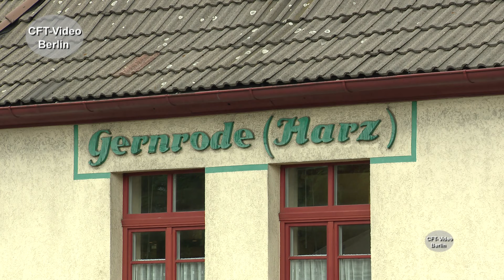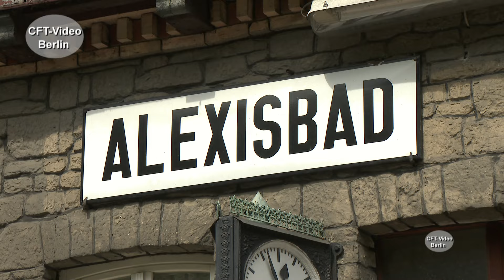Mallet geht in den Ruhestand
106 Jahre hat sie auf dem Buckel, besser gesagt auf dem Kessel. Im Mai 2022 sind bei der Mallet 99 5906 nun die Kesselfristen abgelaufen. Bereits 1897 sind die ersten Mallet gefahren. 99 5906 stammt aus dem Baujahr 1918. An ihren letzten Betriebstagen ist sie planmäßig im Selketal unterwegs gewesen. Viel Spaß beim Anschauen. Hier mehr zum Selketal Werden Sie Kanalmitglied für nur 2,99/Monat als „Fahrgast“, für 3,99/Monat als „Heizer“ oder für 4,99/Monat als Lokführer. Inzwischen sind es über 300 Filme in voller Länge und ohne Werbung, die geschaut werden können